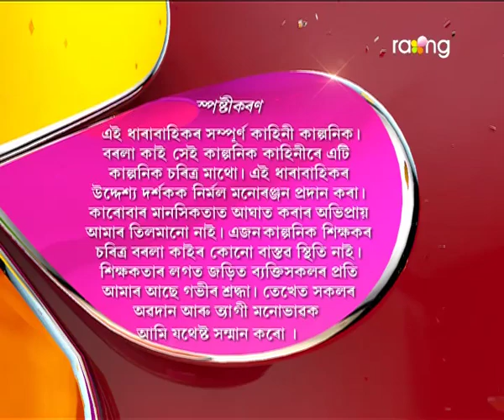Borola Kai | 08th March | Full Episode | No 585